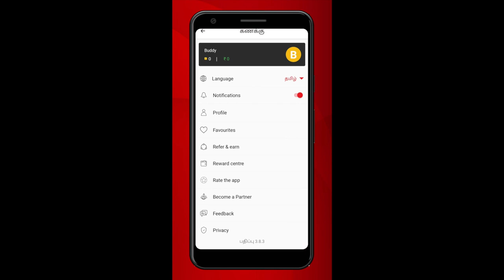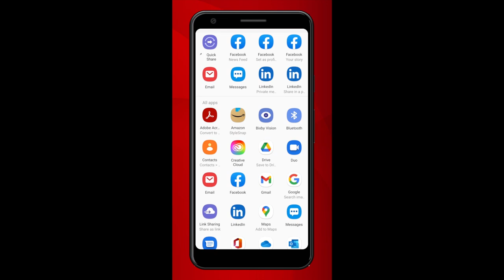கொரோனா இல்லாமலும் மூச்சுத் திணறல்- S.S.பாலாஜி | கொடி பறக்குது | Aadhan Tamil